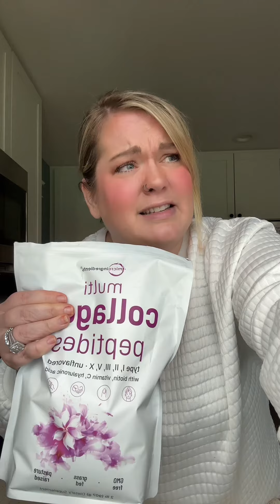There is nothing i like better than finding ways to save money whole still getting the thing i want!